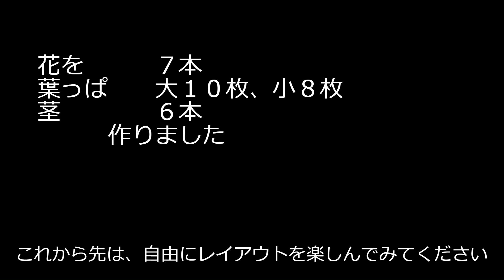花【折り紙アート】～折り方説明～ヌマツルギクを折り紙で作ってみた。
田んぼのあぜ道に群生していた花を作ってみた。
名を「ヌマツルギク（沼蔓菊）」というらしいです。
１１月の寒空に小さな黄色い花が目立ちました。
６月から９月の花のようです。

花に詰め物をしてから、糊をおいて、花の形を整えます（根元を絞ります）
その後、ガクをつけるとよいようです。